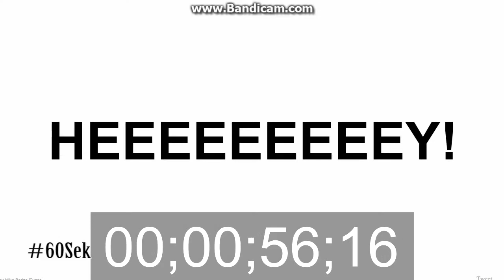ALT F4 SHOW RELOADED 2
Die zweite Ausgabe der Alt F4 Show Reloaded mit Thegamer2406 und Marvin

«ALT F4 SHOW»
Podcast von Alt F4 (2015).